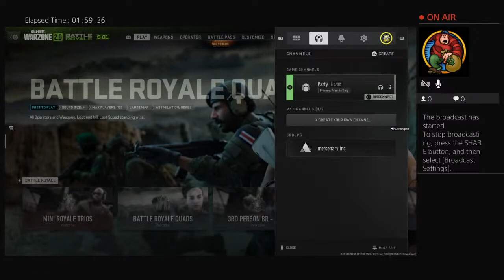Squads |CALL OF DUTY WARZONE 2